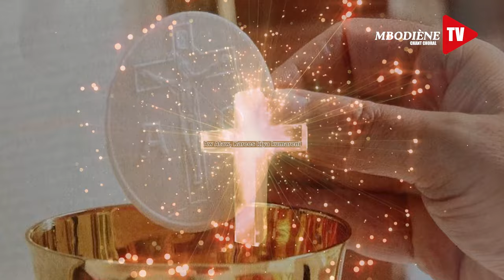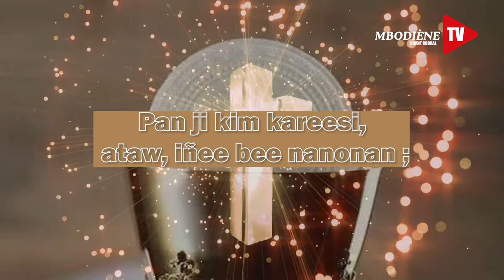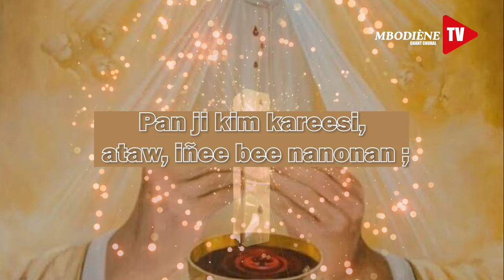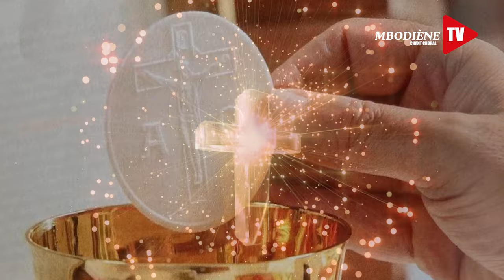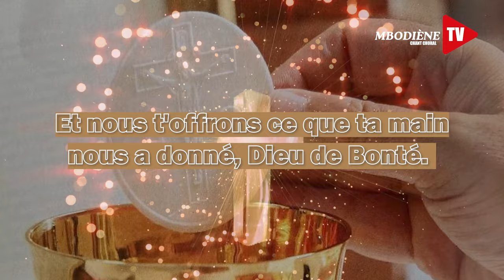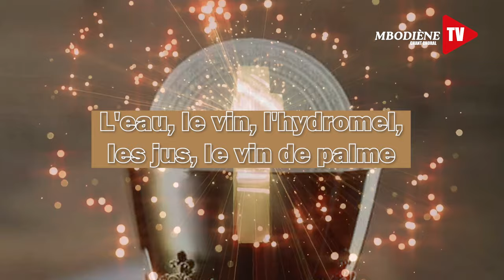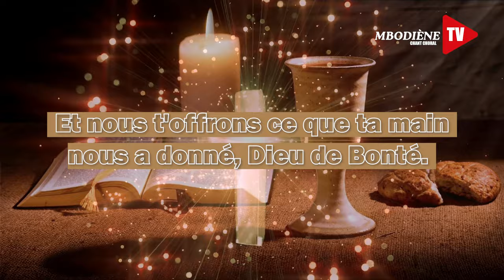CHANT CHORAL / PAN JI KIM KAREESI / HENRY ASSICE SAGNA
.Nous chanterons ton Nom, Seigneur, partout et à jamais;
Nous te glorifierons, ô Dieu d'Honneur et de Puissance;
Que ton Nom soit loué en action de grâces,
* Seigneur Saint, ô Roi digne de Louange, Dieu de Majesté.
- Dédicace à Monseigneur Ernest SAMBOU, Evêque de Saint-Louis (Sénégal) le 28 Juin 2003 - .Bon visionnage

REGARDEZ TOUTES LES AUTRES VIDEOS
CHANTS CHORALES